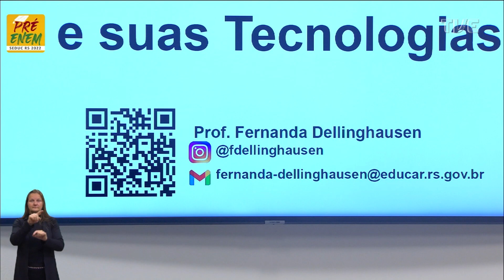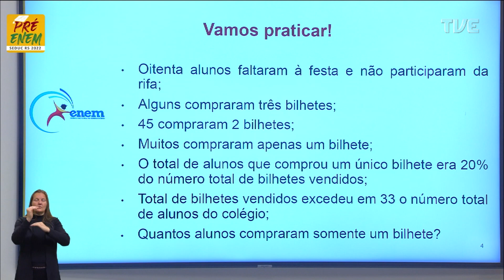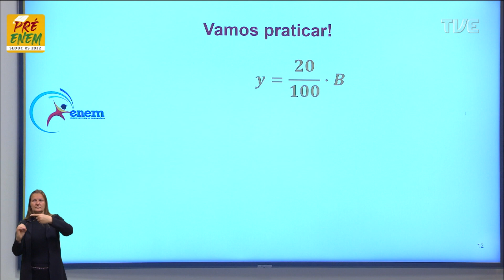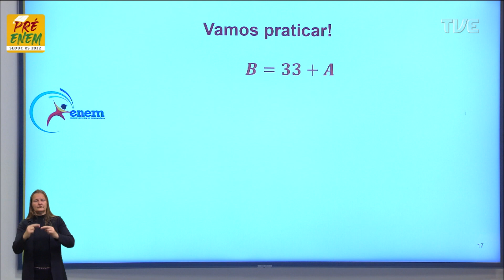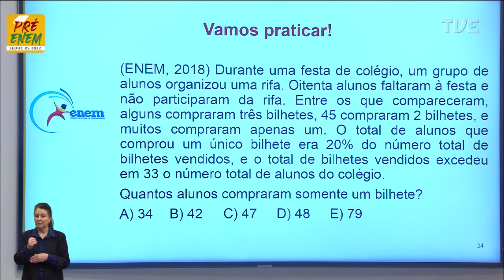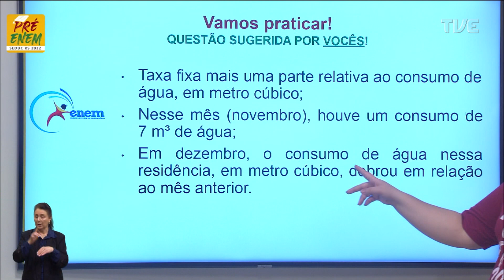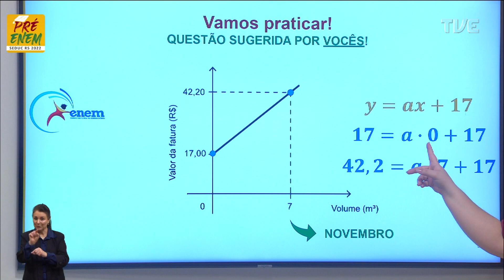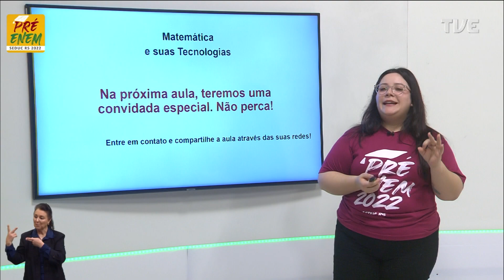Pré-Enem 2022 - Matemática Aula 69 - Calculando Sistemas através do ENEM!